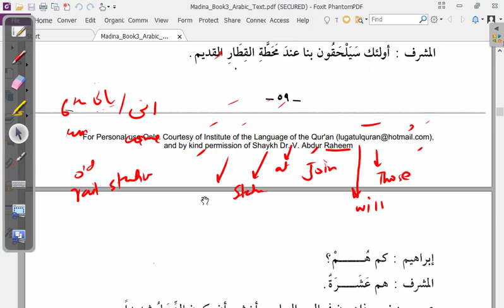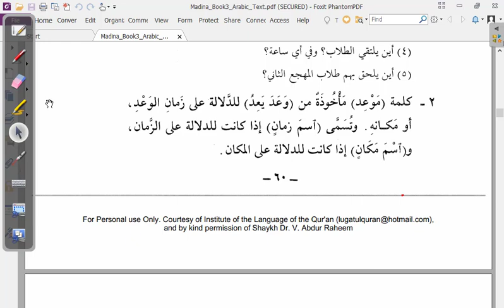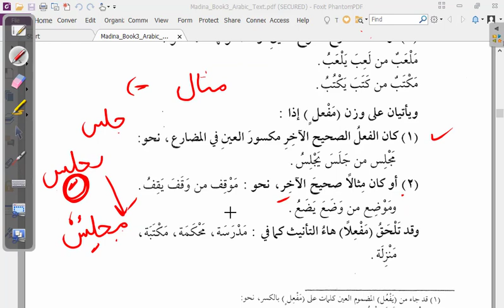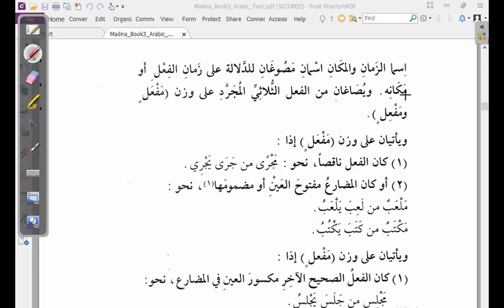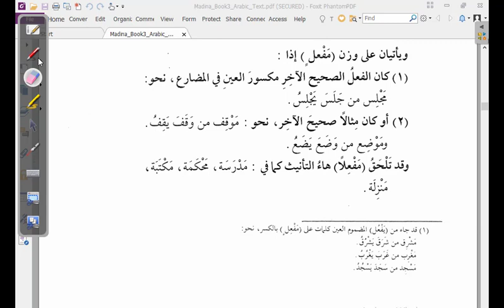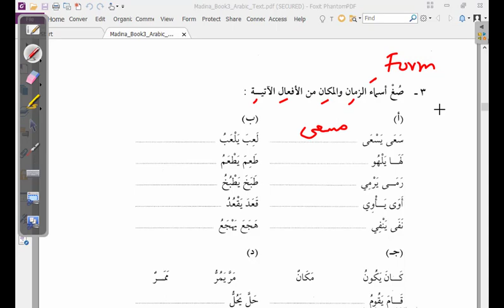Madinah Arabic Book 3 Lesson 6 B